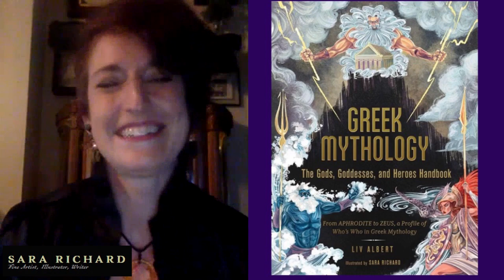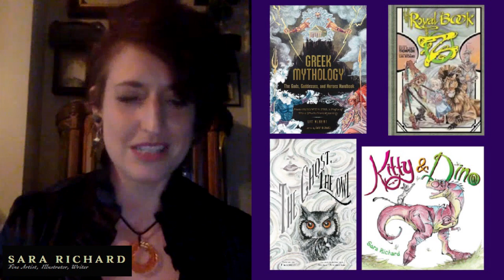On the Beat With Sara Richard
I caught up with artist, illustrator Sara Richard, who recently announced she did artwork for "Greek Mythology: The Gods, Goddesses, and Heroes Handbook," to be released in March 2021, but is available for pre-order now. We also talked about her other projects, her hobby of gravestone cleaning, cosplaying as Becky Lynch, travel and more.